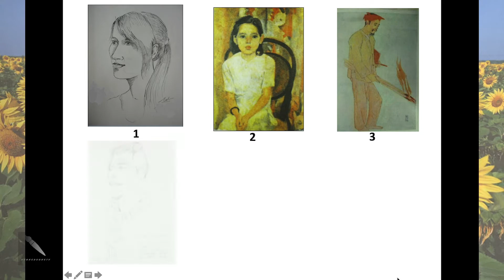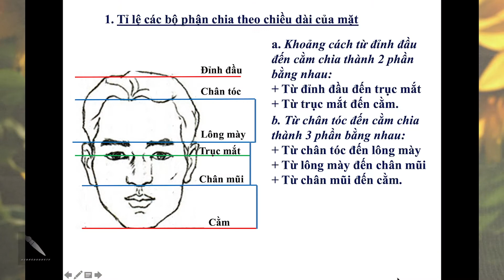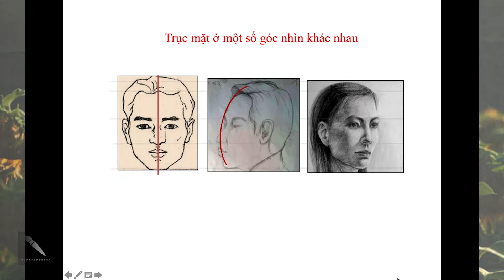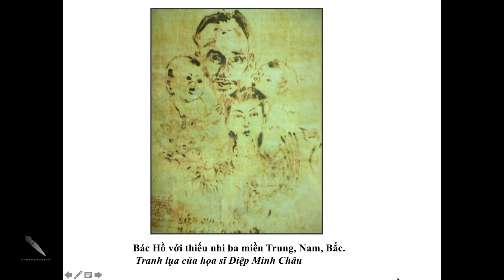HDTV - Teach Drawing Art - 01 Vẽ Chân Dung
HuongDuongTV xin giới thiệu Chương trình dạy_vẽ Nghệ_thuật từ cơ bản đến nâng cao.
Hoặc gọi số điện thoại: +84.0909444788
Xin cảm ơn Khán giả đã xem và góp ý để chương trình hoàn thiện.